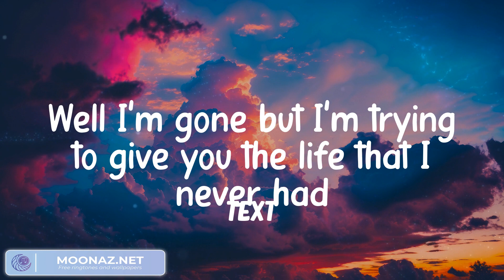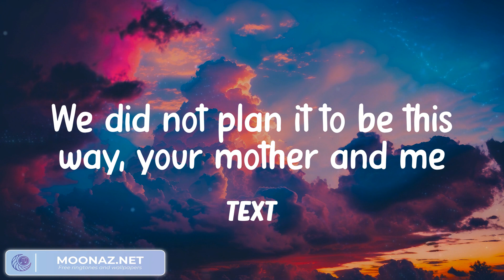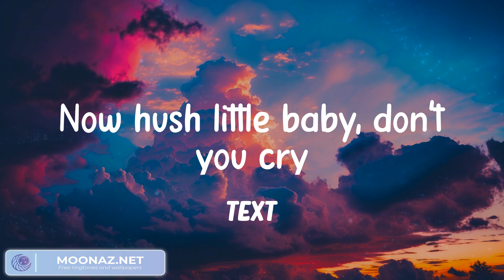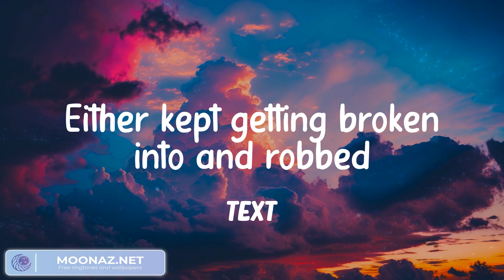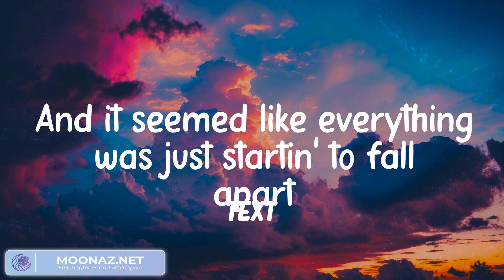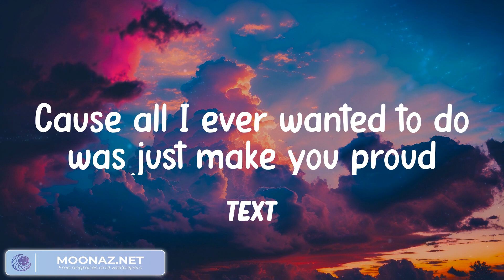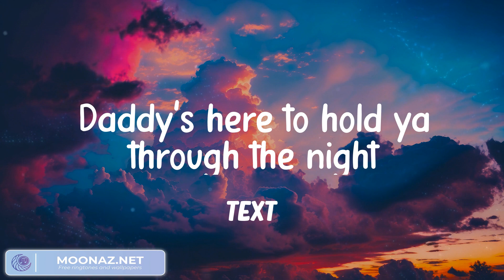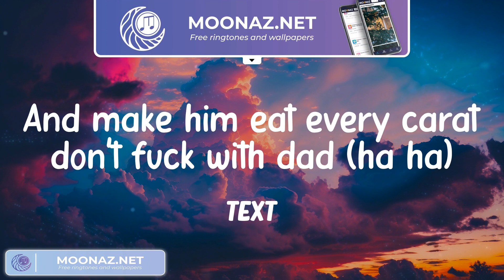Eminem - Mockingbird (Lyrics) It may seem a little crazy, pretty baby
Lyrics:
Yeah